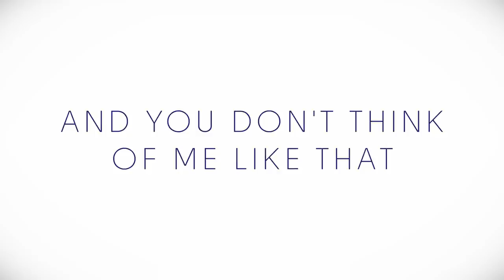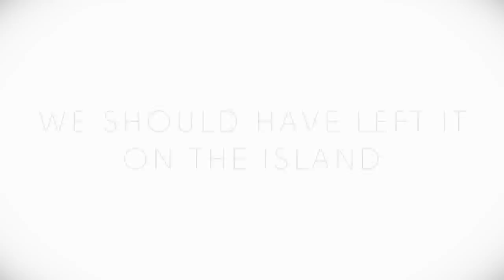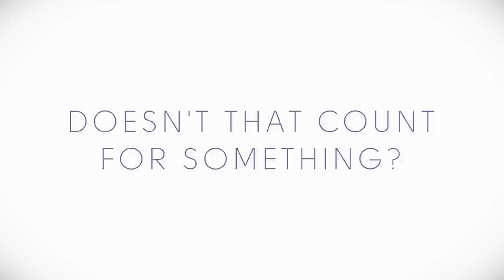Saint Sister - Causing Trouble [Lyric Video]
Causing Trouble - Lyric Video

Video by Mark O'Brien.
Written and arranged by Gemma Doherty and Morgan MacIntyre.
Recorded and mixed by Alex Ryan at Noise Studio, Bonane, Co. Kerry.
Produced by Alex Ryan, Gemma Doherty and Morgan MacIntyre.